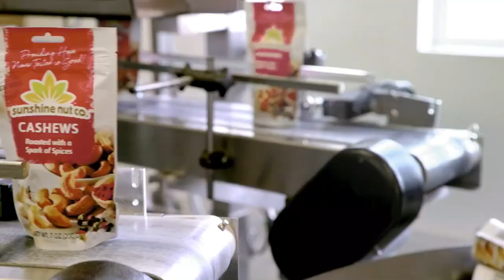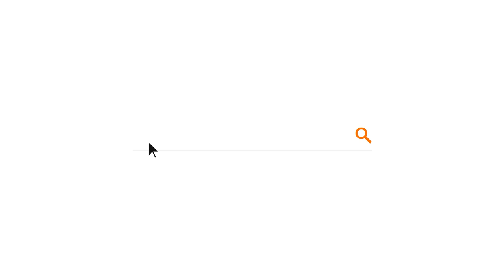Rethinking Success (Guest: Don Larson)